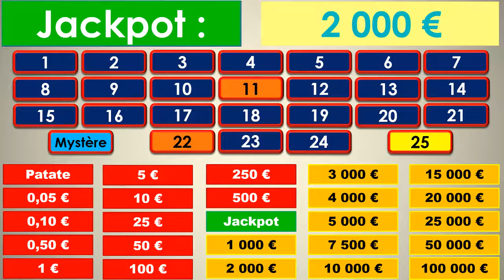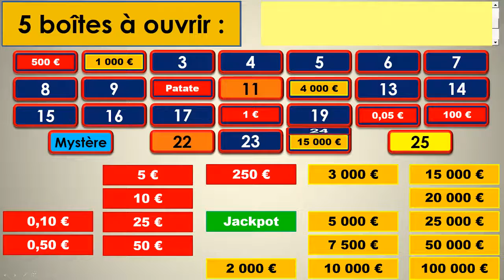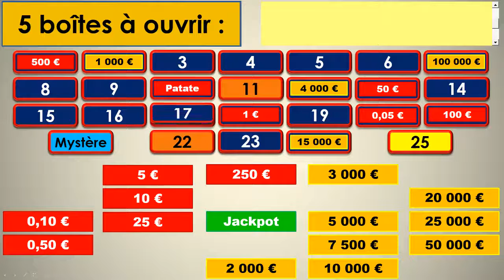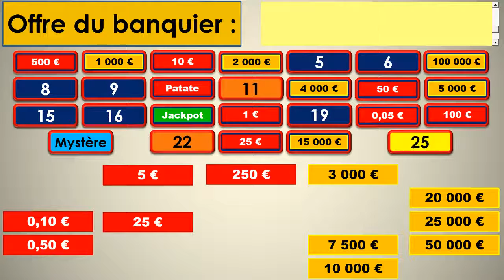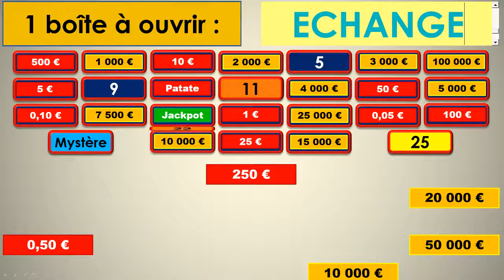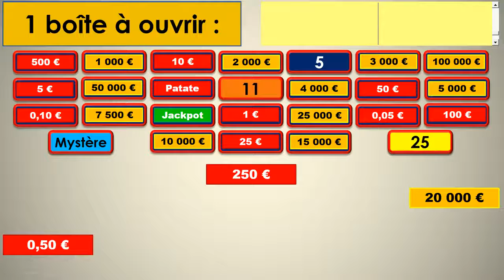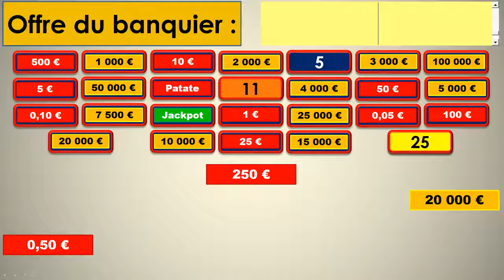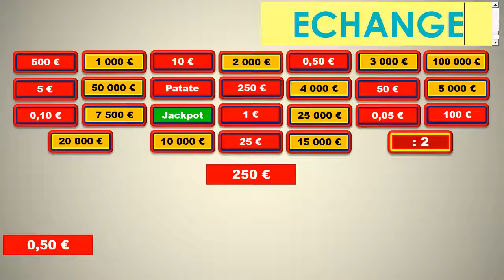[REUP] A prendre ou à laisser - E1 [Jeu Powerpoint] (Andy)